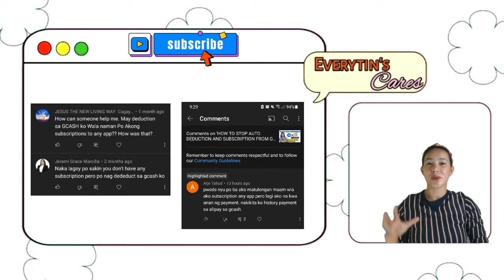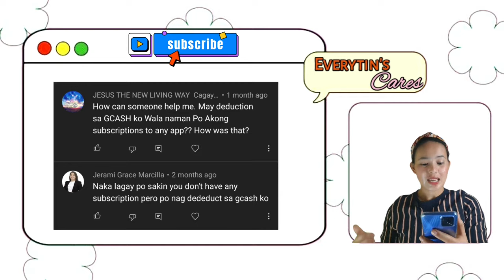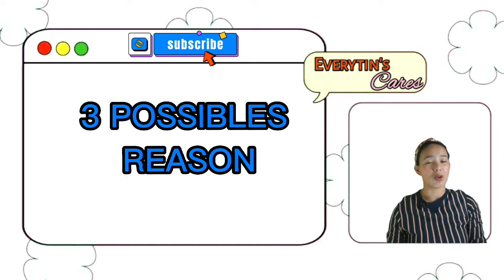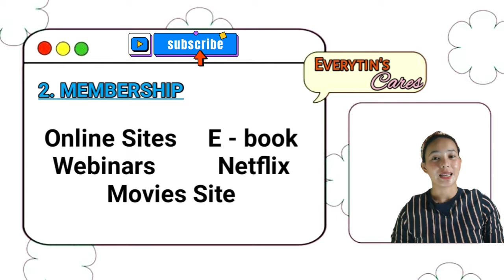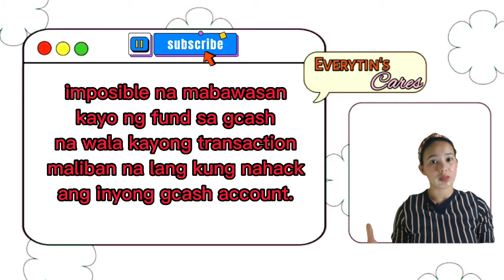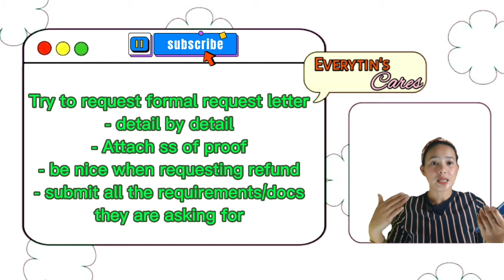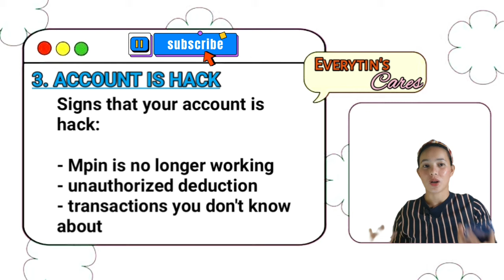BAKIT MAY KALTAS SA GCASH KO KAHIT WALA AKO SUBSCRIPTION?| PAANO MAGREFUND?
Hi thankyou again for watching

I hope this vids helps you...